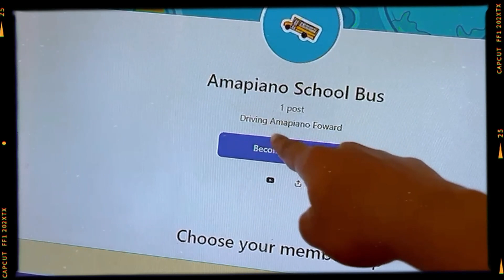Squid Game (Amapiano) English Lyrics - Kvng Vinci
Squid Game (Amapiano) English Lyrics - Kvng Vinci: Embark on a thrilling musical journey with the 'Squid Game (Amapiano)' English lyrics video! Kvng Vinci takes the captivating essence of the hit series 'Squid Game' and infuses it with the infectious rhythm of Amapiano, creating a truly unique and electrifying experience. Lose yourself in the enthralling storytelling as Kvng Vinci's soulful vocals breathe life into the lyrics, drawing you into the world of survival and suspense. The 'Squid Game (Amapiano)' English lyrics beautifully complement the mesmerizing beats, ensuring you'll be singing along and grooving to this addictive tune. Prepare for an adrenaline-pumping adventure that will leave you craving for more! 🎶📺 SquidGameAmapiano KvngVinci AmapianoVibes MusicalThrills InfectiousBeats"